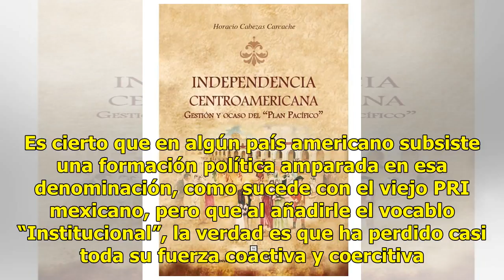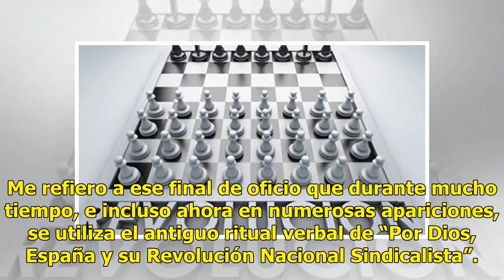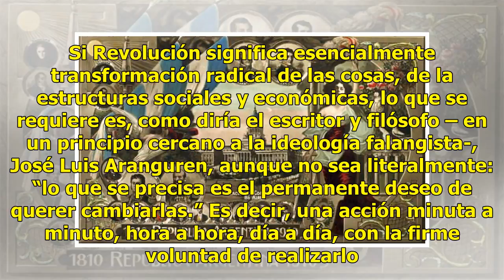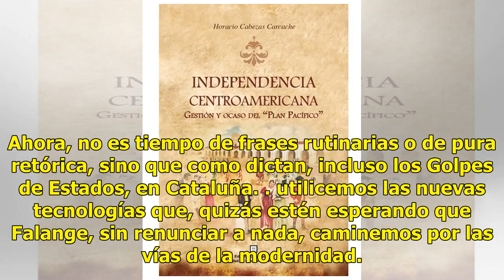El declive de las viejas revoluciones